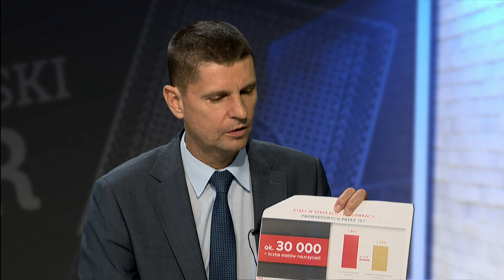DZIENNIKARSKI POKER - SAMORZĄDY POKRYJĄ KOSZTY PODWYŻEK DLA NAUCZYCIELI? - PIONTKOWSKI DEMENTUJE